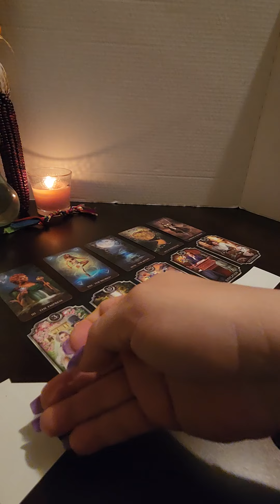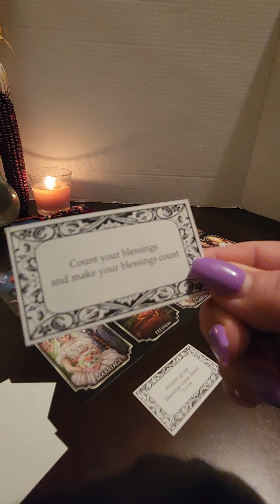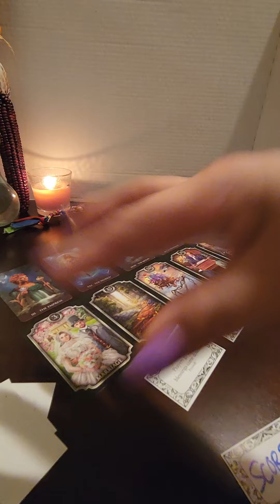"WHO'S READING IS THIS" SCORPIO ♏︎ TAROT READING!!!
HI SCORPIO ♏︎ SUN, MOON, RISING, or CROSS-WATCHERS!

"WHO'S READING IS THIS" TAROT READING!!!

Special This Week: 30 min Readings for only $50 !

YOURS TRULY,